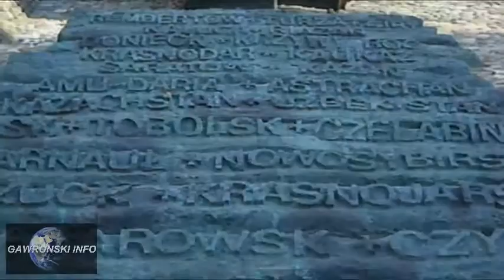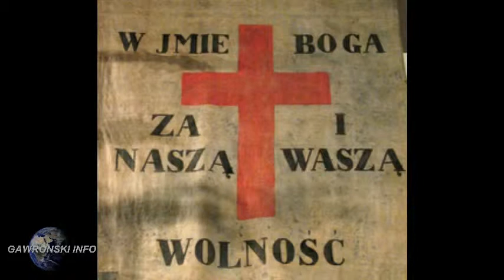Bóg Błogosławi Amerykę i Polskę.